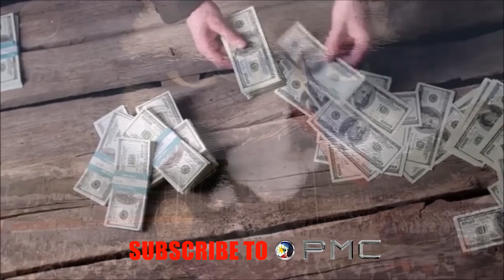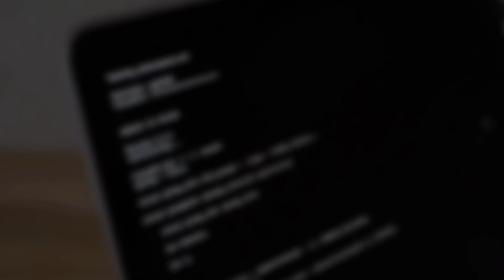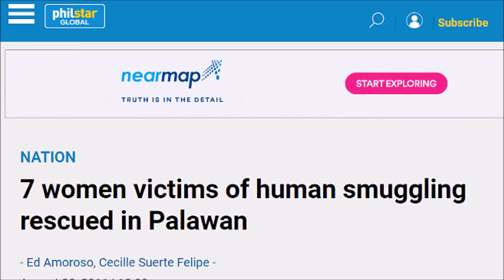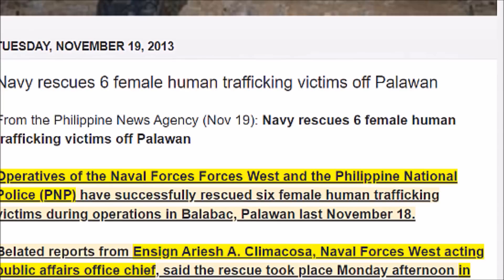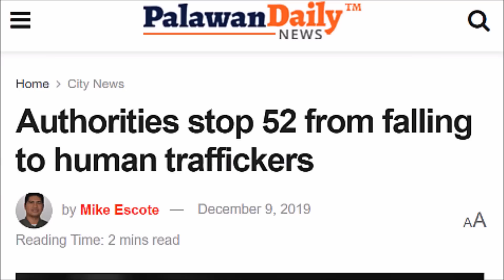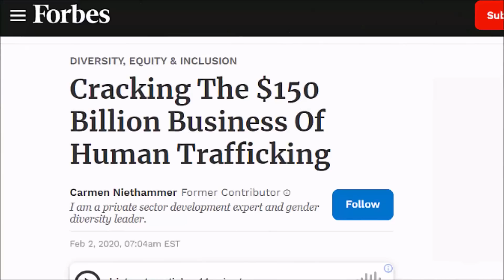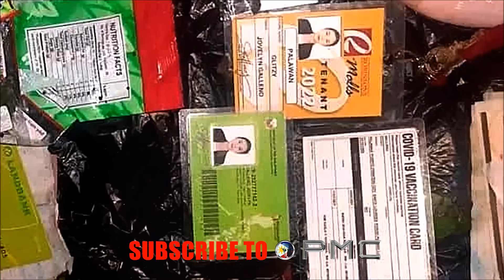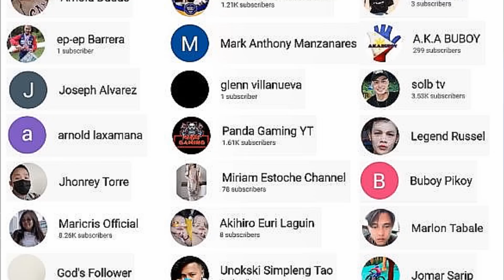Bakit Wala na sa Puerto Princesa si Jovelyn Galleno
Ang pagkawala ni Jovelyn Galleno sa puerto Prinsesa ng Palawan ay nagdulot ng napaka mapait na karanasan para sa buong pamilya. Nabulabog ang buong bayan nung napansin ng mga netizens ang anomalya sa imbestigasyon. Bakit marami ang naniniwala na wala na sa Plawan si Jovelyn Galleno?